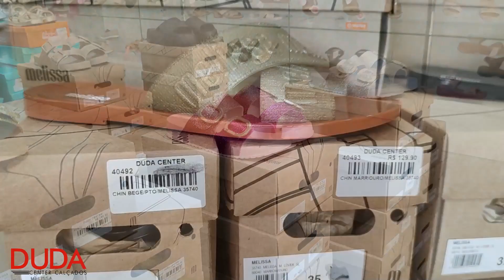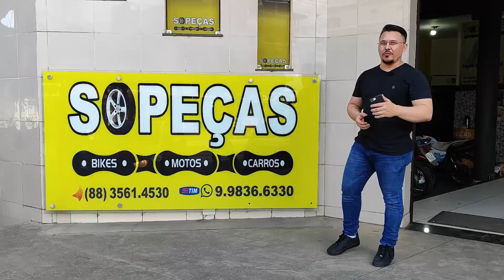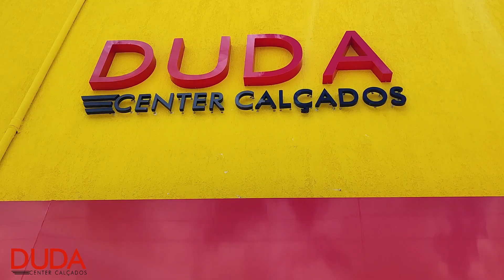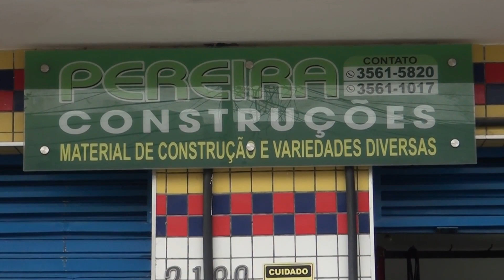PLAY CAST BT 30/05/2024 -´CONVIDADOS JOÃO BATISTA RODRIGO OLIVEIRA E MARCOS PITOMBEIRA.` (REPRISE)